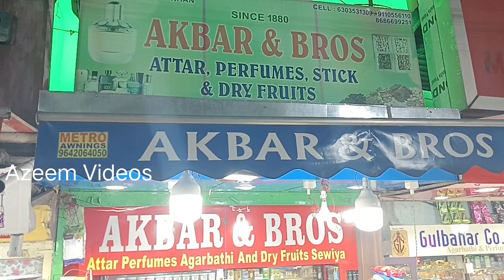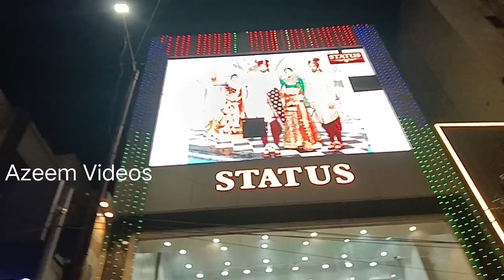ramzanspecial | Hyderabad shopping